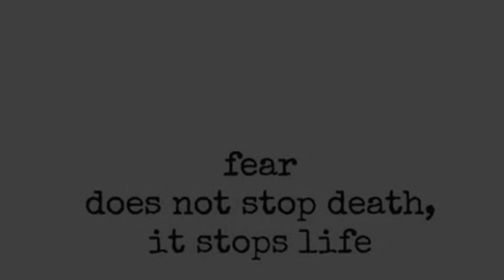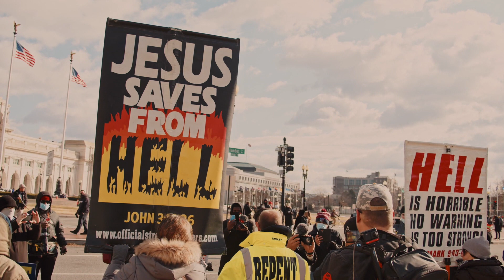Just Reward - Finally Revealed! Original Music Video by Radio Flyers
The second  Punk Folk/Country video by Radio Flyers.
Written by KC Steel
 Vocal Joel Johnson
keithsummers.net
Punk Folk
Real musicians
Recorded in 1989 pre digital - in analog with only acoustic guitars and bass. A truly alternative rock band
Rollins College